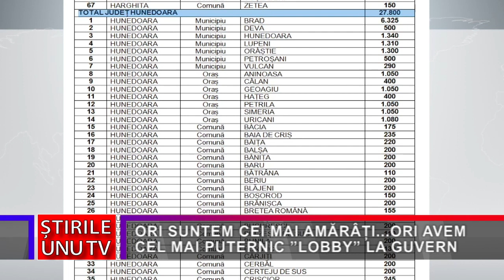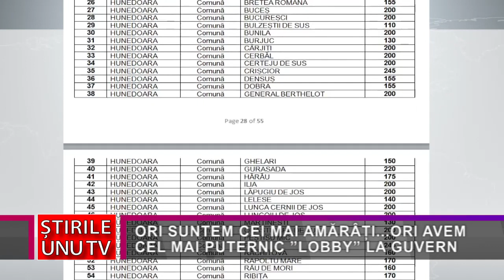ORI SUNTEM CEI MAI AMĂRÂȚI...ORI AVEM CEL MAI PUTERNIC ”LOBBY” LA GUVERN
Guvernul României a alocat, primăriilor din județul Hunedoara, cea mai mare sumă din Fondul de Rezervă Bugetară. Față de alte județe, valoarea sprijinului financiar este de aproape 28 de milioane de lei și reprezintă o gură de oxigen pentru administrațiile locale care nu mai aveau cu ce plăti salariile, energia electrică, precum și alte cheltuieli de funcționare și dezvoltare și trebuie drămuiți până la sfârșitul acestui an, pentru că, în multe cazuri, nu sunt suficienți.